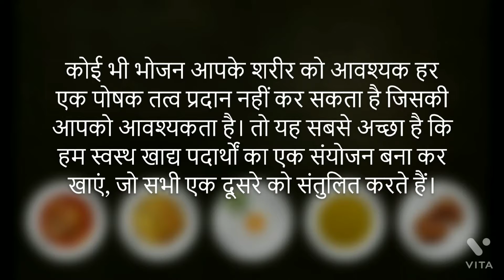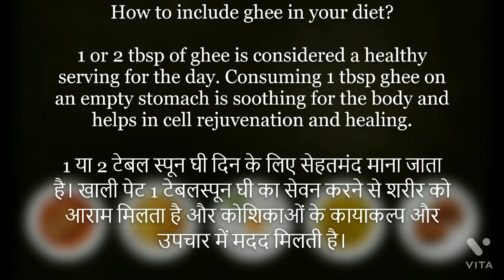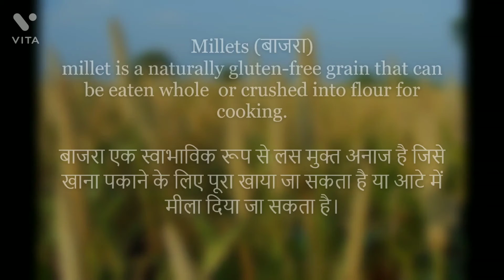Five Pure indian Super foods जिन्हे अपने आहार मे अवश्य शामिल करना चाहिए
Thanks to all Various sources.